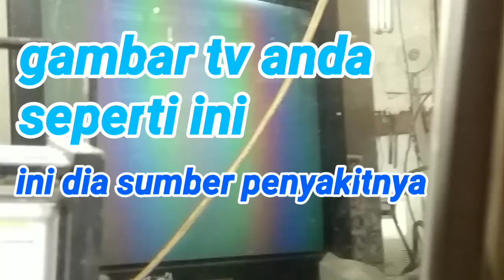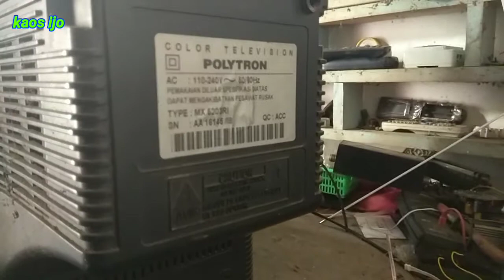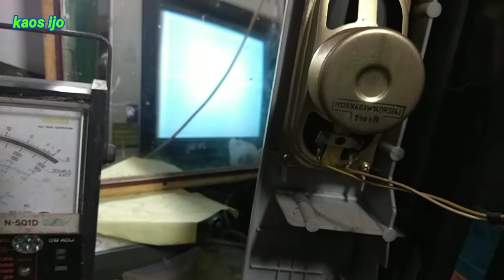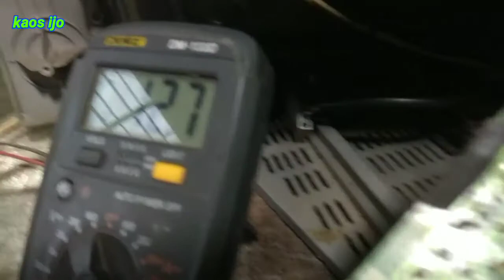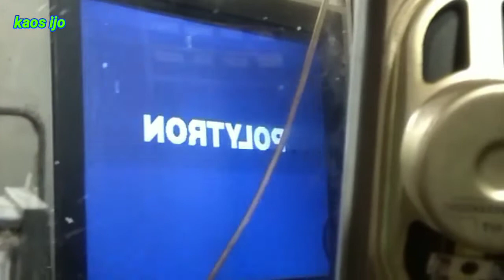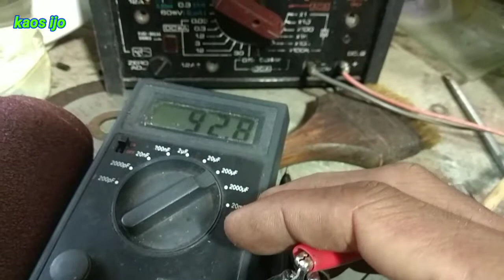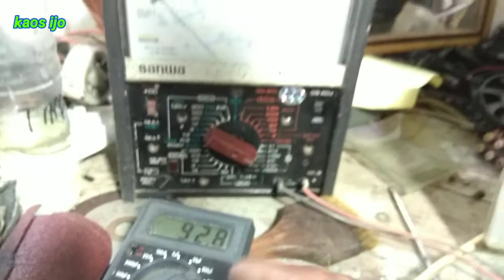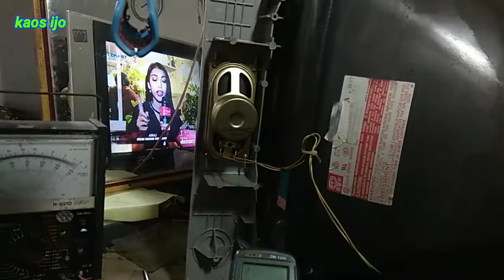Cara memperbaiki tv Polytron 21 inch dengan cepat